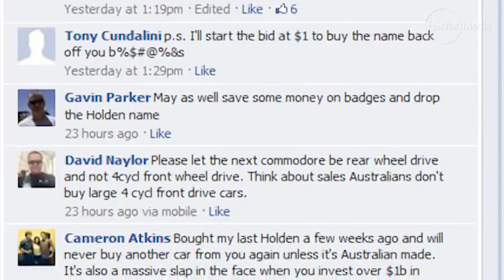Holden ad faces backlash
Car manufacturer's new television advertisement rejected on social media for its "here to stay" message after the company announced plans to off-shore production.